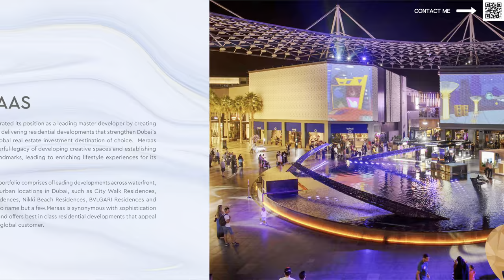Why YOU Should Buy Madinat Jumeirah Living by MERAAS - 2024